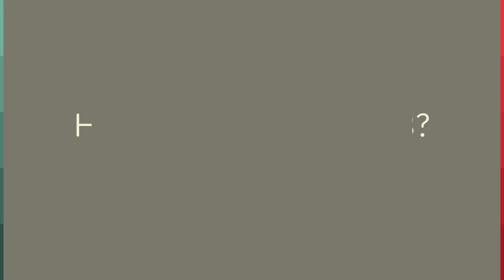Habit 8: Find Your Voice